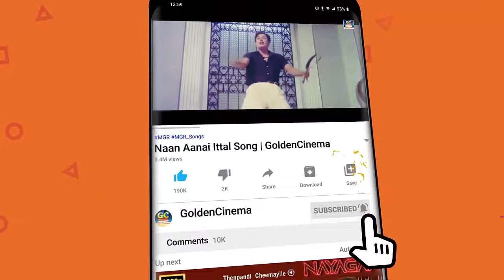கேட்டதும் மனதுக்கு பிடித்துப்போகும் ஜெமினிகணேசன் காதல் பாடல்கள் | Gemini Ganesan Love Songs | HD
Movies
ShortFilms
Special Programs
Events
Movie News